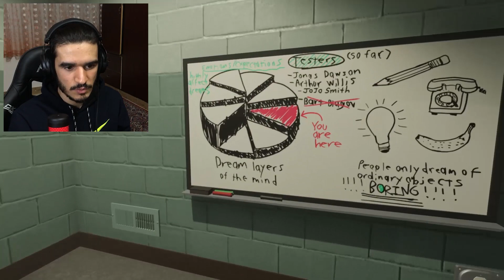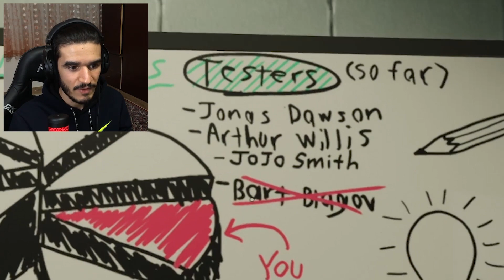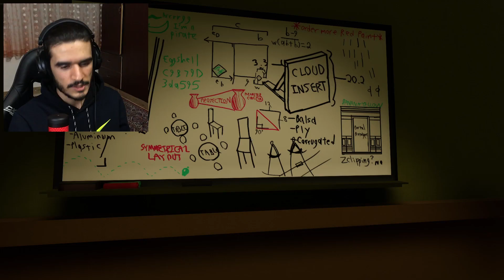تو خواب به خودم چیز کردم +وبکم- Superliminal #2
تو خواب به خودم ... - Superliminal #2

تو این قسمت از بازی superliminal وارد قسمتی شدم که همه چیز ترسناک به نظر میرسید